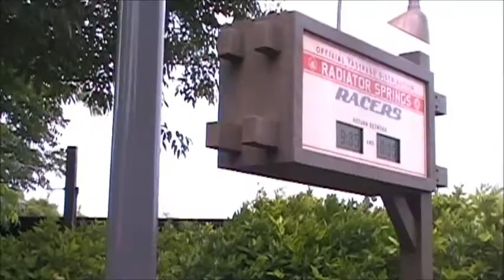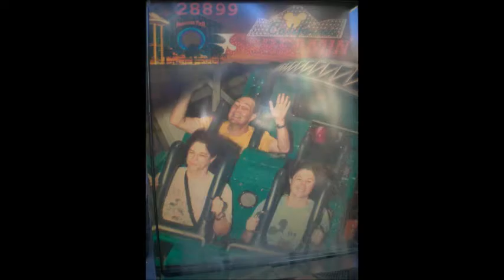Carsland July 2, 2012 with Becca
Disney California Adventure July 2, 2012 , first time to Carsland with Becca, Rhona, and Mark.